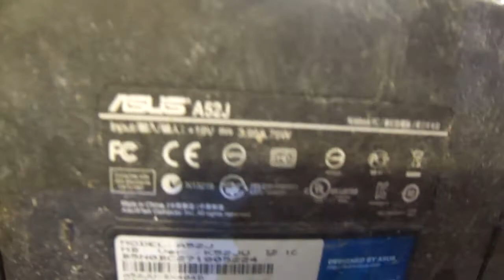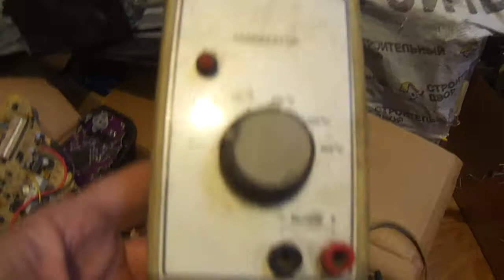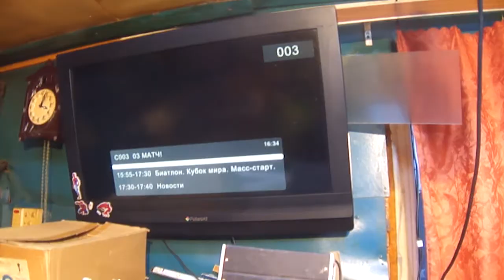Привез 5 мешков плат со свалки 25 января 2020 г.